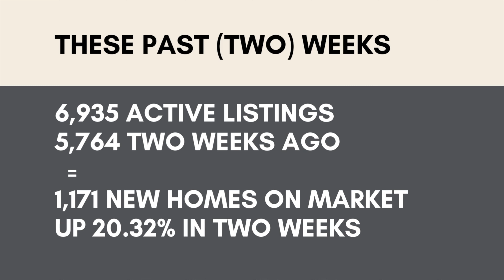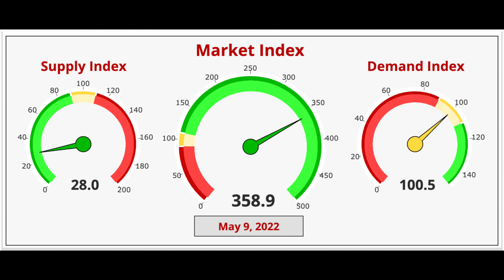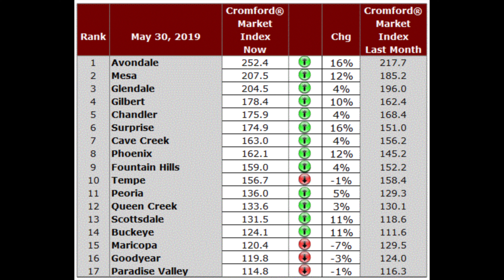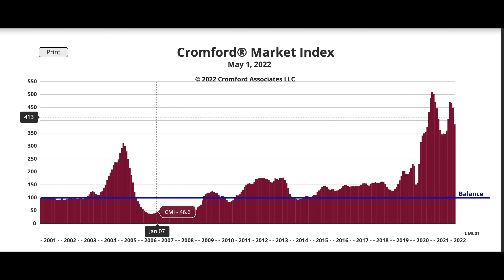Phoenix Real Estate Market Update - May 10th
Where do you think the market is going in the next few months? Let us know if the comments below!

Check out or website and get our monthly newsletter here!

For all homes available enter your info here so we can personally connect with you!:

Want to work with us? Give us a call!

Riley Rhodes // Team CR Realty // HomeSmart

Clay Susich // Team CR Realty // HomeSmart